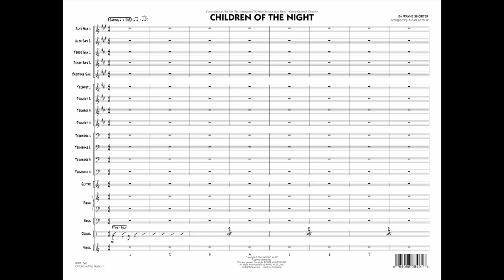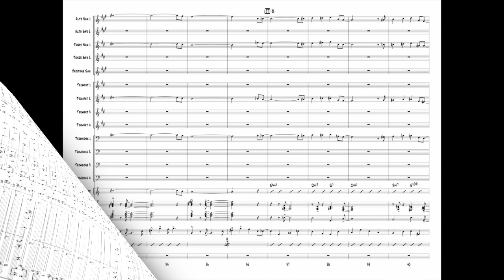Children of the Night by Wayne Shorter/arr. Mark Taylor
Recorded by Art Blakey & the Jazz Messengers on the classic 1961 album Mosaic, this jazz standard shows the harmonically mature writing style of Wayne Shorter along with an intense hard bop energy. Mark's uptempo swing chart opens with a small group on the head with accompaniment figures from the rest of the ensemble. A tenor sax solo is featured followed by solo space for drums.
HL07011644
HL07011645